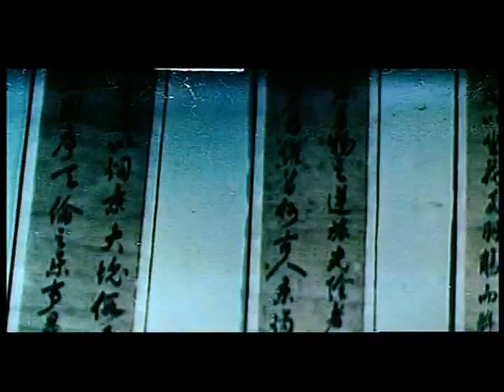Wu Tang Collection - Iron Ox the Tiger Killer (English Dubbed)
Director: Chin Shen En
Cast: Champ Wang, Chang Zi-Lung, Huang Fei Lung, Hsin Chin

A champion level fighter who's basically overcome all the criminal threats in his area, decides to use his skills to exact his own special brand of vigilante justice against those he blames for the death of his crippled trainer. His girl and others, meanwhile try and convince him to let the law deal with it, but his anger and frustration is so intense he refuses to stop his vigilante ways, no matter what.